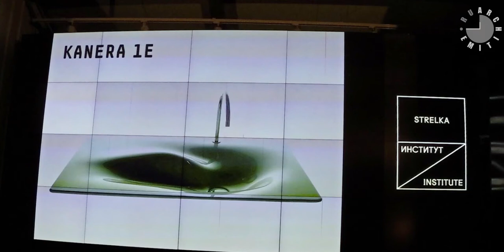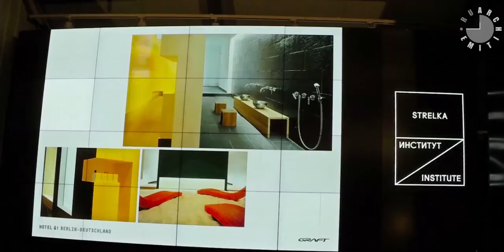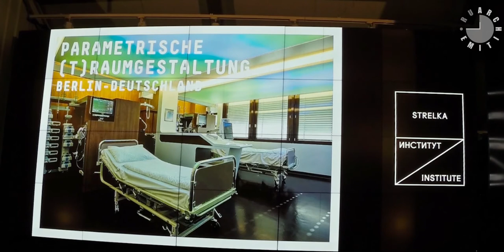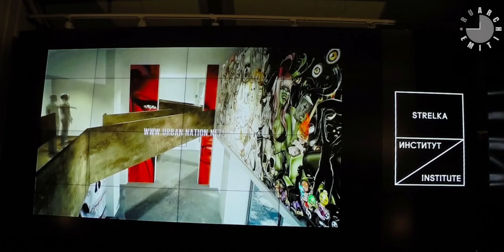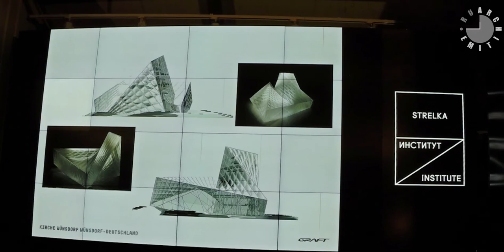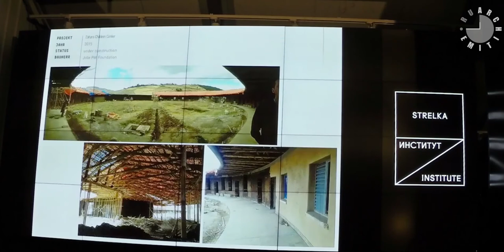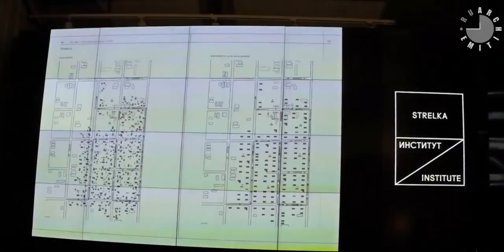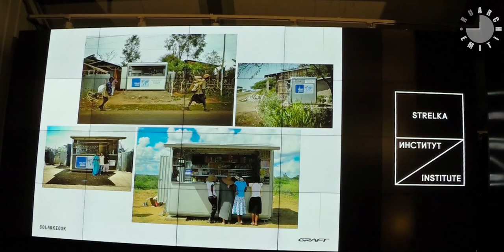Томас Вильмейт. Лекция «Бюро Graft: что такое архитектура ответственного общества»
Архитектура — это всегда отражение реальных потребностей и функций, ограниченных стоимостью и законом. Но в то же время она представляет нечто гораздо большее: она выражает человеческую страсть, индивидуальные и общественные потребности и запросы. Люди воспринимают архитектуру как неотъемлемую часть человеческой среды, и в то же время она сама становится произведением искусства, венцом человеческого творения. Как соединить функциональность, устойчивость, экологичность и поэтичность архитектуры — в лекции сооснователя мультидисциплинарного архитектурного бюро GRAFT Томаса Вильмейта.

GRAFT — архитектурное бюро, основанное в 1998 году в Лос-Анджелесе. Его сотрудниками являются специалисты разных направлений, поэтому в портфолио бюро есть как архитектурные и дизайнерские проекты, так и мастер-планы, и стратегии городского развития. В последнее время GRAFT, а вернее его подразделение GRAFT Brand Lab, также занимается брендингом, выставочными концепциями и айдентикой брендов. Среди клиентов компании — Audi, Goethe-Institute, Mercedes-Benz, Deutsche Bank, Knauf и многие другие.

Лекция состоялась на территории Института «Стрелка» в сентябре 2015 года.